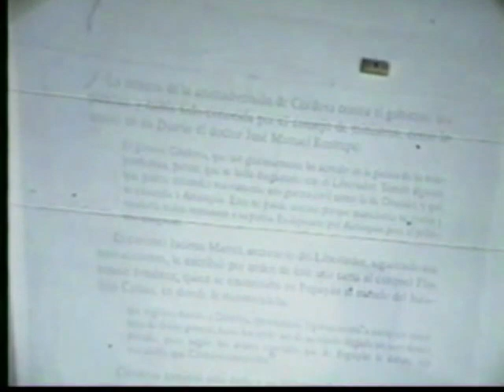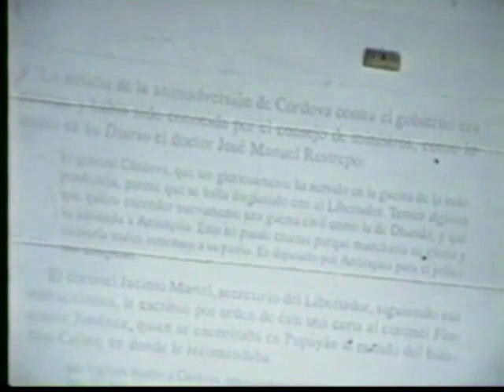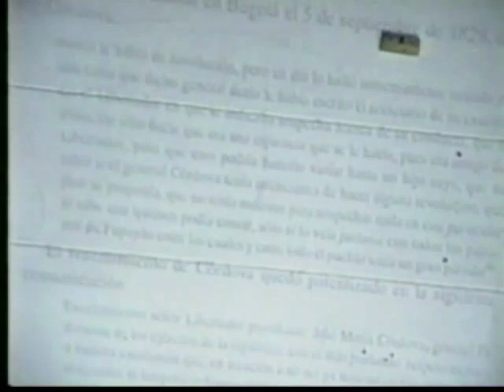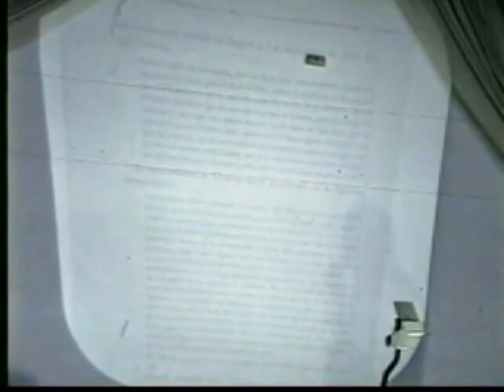Las Ideas Liberales de José Ma. Córdova 1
Exposición de Rubén Darío Vanegas García, en la celebración de los 200 años del natalicio del "Héroe de Ayacucho".
Fecha: Septiembre de 1999
Lugar: Teatro Parroquial de El Santuario